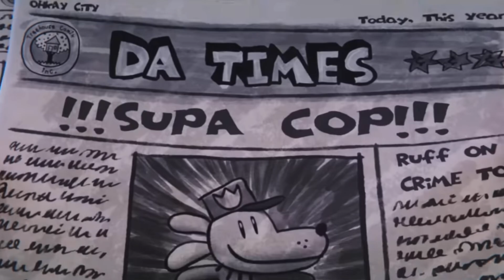DreamWorks Dog Man (2025) - Official Trailer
DreamWorks Dog Man (2025) In Theaters January 31 2025 @UniversalPictures